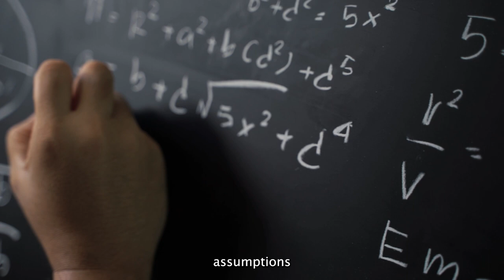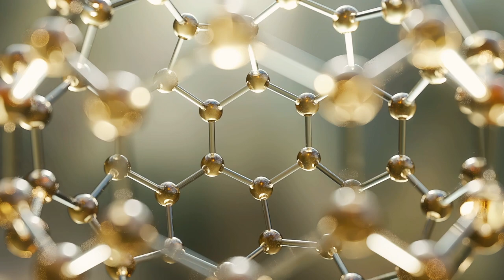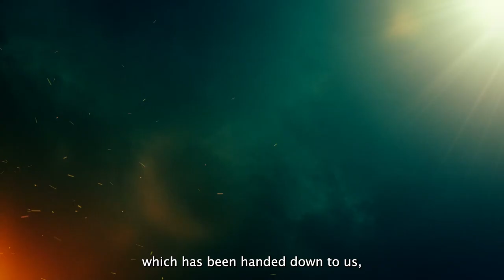WHAT IS THE MYSTERY OF LIFE? | Alan Watts Inspiring speech on language helps motivation & meditation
A powerful, motivating & inspirational speech extract from “Limits of Language” by Alan Watts, courtesy of For those looking for self-help with meditation and anxiety through quotes that hit hard. for more inspiration.

THINK + MOTIVATE + INSPIRE

Alan Watts was an English writer, speaker, and self-styled "philosophical entertainer", known for interpreting and popularising Japanese, Chinese, and Indian traditions of Buddhist, Taoist, and Hindu philosophy for a Western audience. His talks are always deeply inspirational and have been entertaining and motivating generations of audiences for decades. Bringing people happiness and clarity of thought, helping us to understand meditation, philosophy, growth, spirituality, emotions, the universe, life, and all that it is and can be.

We have licensed and full permission for all the content used in this video and it was fully edited by Think Motivate Inspire.